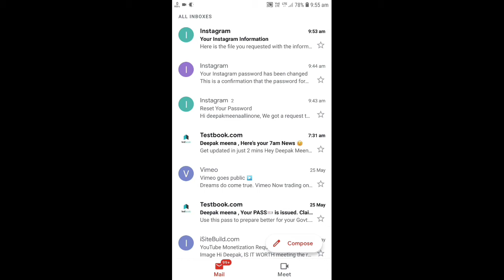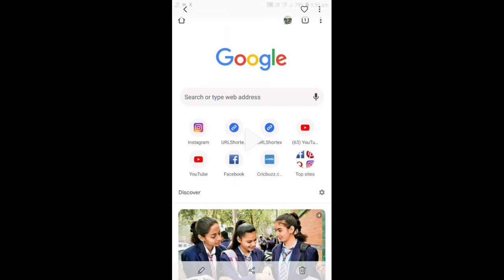How To Download All (Video),(Photos )of Instagram in One Click 100% Working